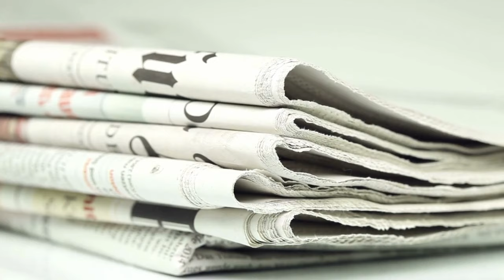La nuova MISS GIAPPONE arriva dall'UCRAINA??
Una questione che divide l'opinione pubblica in Giappone: la nuova Miss Giappone è una modella ucraina di 26 anni, quindi non presenta i tipici tratti somatici giapponesi. Voi cosa ne pensate?

Sono Sebastiano Serafini, pubblico video true crime e sulla cultura giapponese e faccio videogiochi.

I nostri titoli:

UNFOLLOW Horror Game - Scaricate la demo!